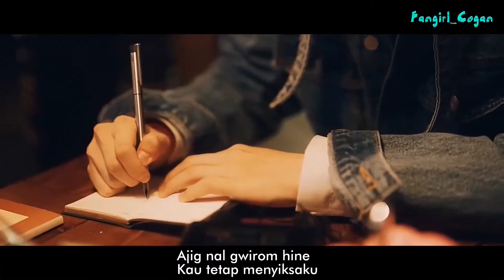Huh Gak (허각) - Only You (바보야) "Sub Indo"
Translate by : Fangirl Cogan